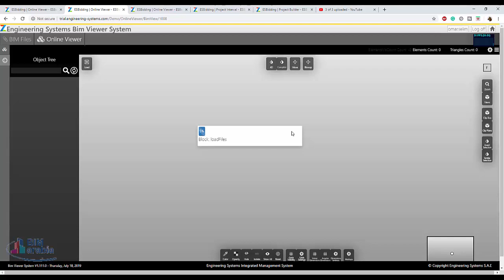zBuilder bim viewer blowup